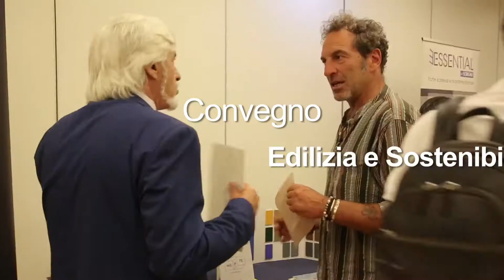Intervista a Maurizio Venneri - MAKTE - Ancona 17 Settembre 2019